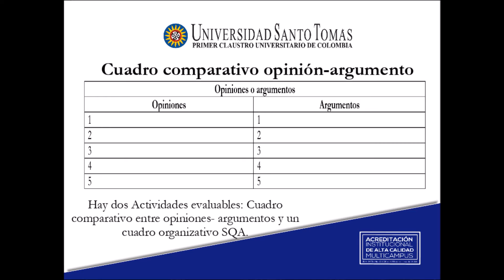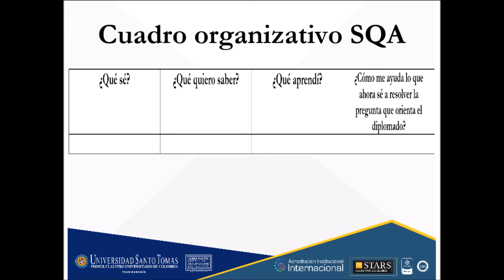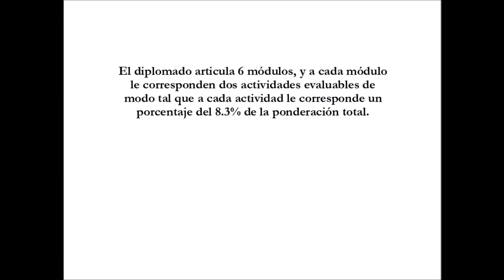FpN Módulo 3 Introducción